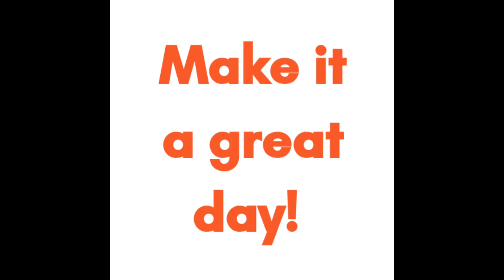The Power of Tact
Peter Legge  emphasizes the importance of tact.